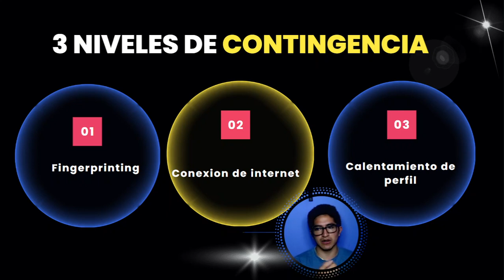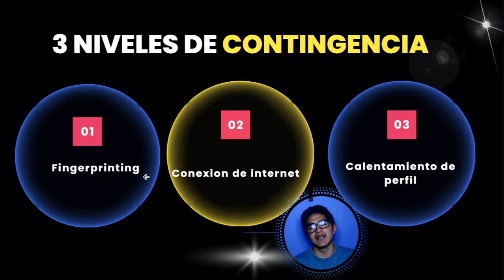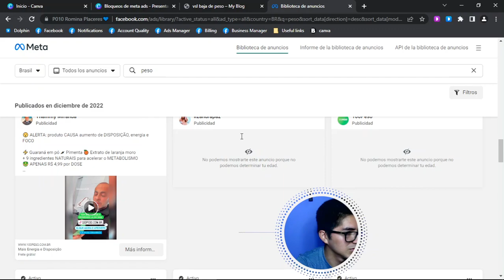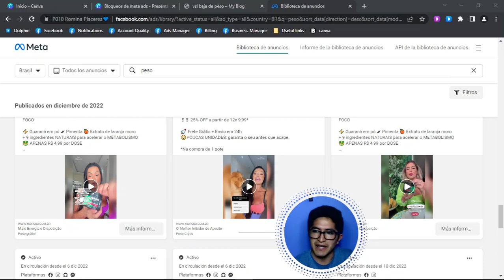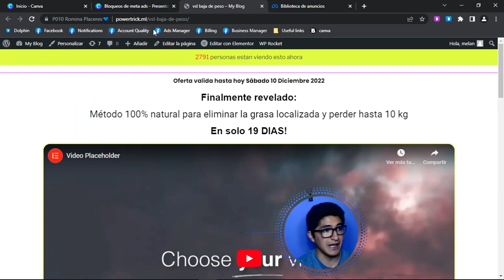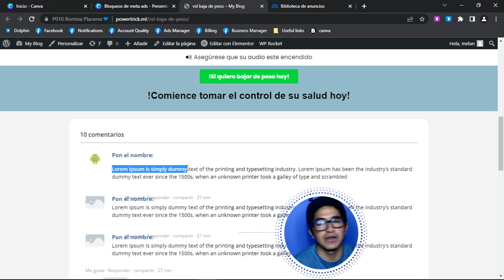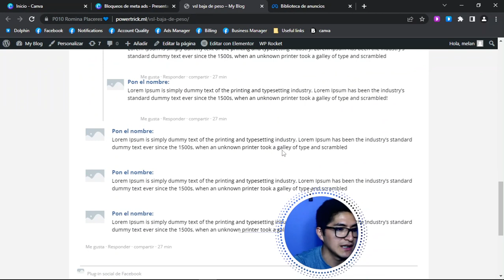Como evitar bloqueos de MetaAds como un pro en nicho black para fase escala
En este video voy a hablar sobre el tema de los bloqueos de Meta Ads y como realizar una contingencia para la fase escale y que ustedes también lo podrían realizarlo ahora

Les mostraré técnicas que estuvieron utilizando mis amigos más cercanos y hoy les voy a compartir para que ustedes también saquen el provecho de esta tecnica si corres anuncios en Facebook ADS.

♥️Contenido exclusivo en el grupo de Telegram únete es gratis ♥️

DESCARGO DE RESPONSABILIDADES
Este video se ofrece solamente con propósitos educativos y de información.
Toda la información proporcionada en el canal de @melanio_digital sobre Marketing son para fines educativos y adquiridos a base de la experiencia en cursos, foros y grupos de networking, por lo cual no somos responsables de la utilización o de la finalidad de dicha información por parte de los usuarios.